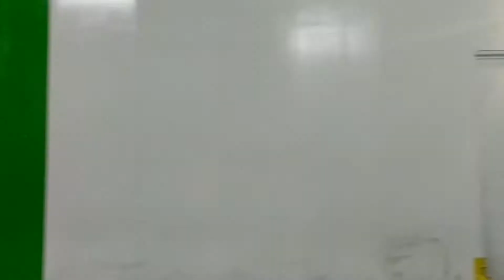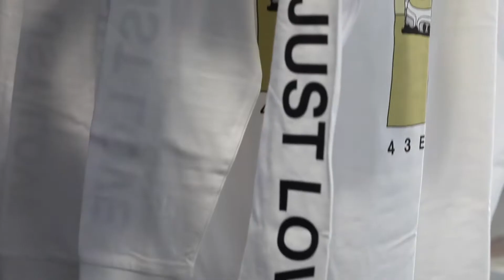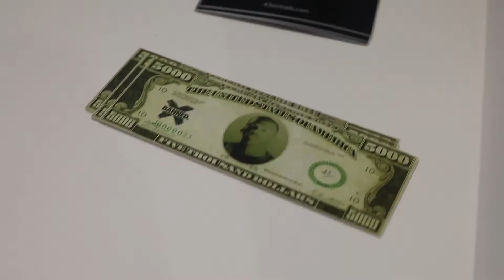Frankfurt Mini VLOG (43einhalb)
My Channel Consists of:
-Reviews
-On Foot Reviews
-Collab Videos